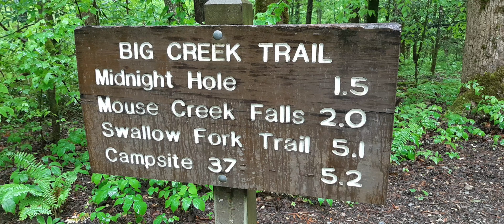Roaring water at Midnight Hole and Mouse Creek falls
Took a hike up Big Creek Trail to Midnight Hole and mouse Creek Falls. It had been raining and the water was rushing. You can normally swim in this.